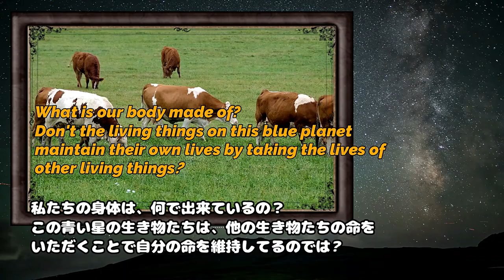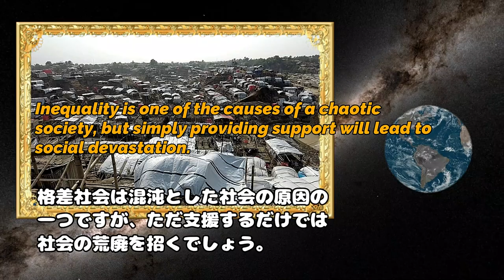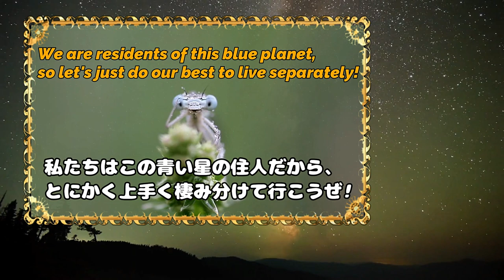破壊され続ける世界 @kikicatnap ! world that keeps being messed up by someone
Free BGM[天倫の桜-n149]H MIX GALLERY